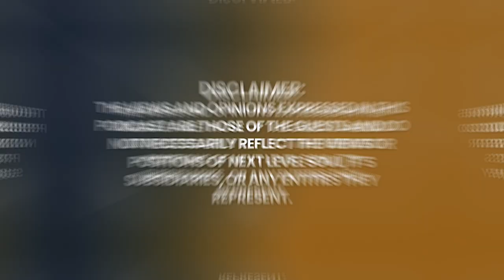These Ancient Channeled SECRETS Will CHANGE YOUR LIFE! | Rubia Lacerda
Rubia Lacerda is a Channeler to the Arcturians, Psychic Mentor & Ascension Teacher.

Through Quantum DNA Reprogramming she supports other Starseeds and advanced souls to overcome unconscious limitations and take their channeling and intuition to the next level so they can follow their soul’s true purpose. She is the founder of You are the Oracle Mystery School where she teaches channeling, intuition & ancient future wisdom.

Rubia is originally from Brazil and has Amazonian Indigenous background. She started her spiritual journey over 25 years ago when she discovered her mediumship and psychic abilities. In 2018 the Arcturians made contact through her 3rd eye vision and in 2020 she started to publicly channel their messages. Her professional qualifications are Transpersonal Counselling, Theta Healing (Quantum Transformational Breakthrough), Pranic Healing, Access Bars, Psych-K, Intuitive Anatomy, Mindset Reprogramming & Inner Child Healing.

Rubia and the Arcturians have featured on worldwide known podcasts such as They Call Us Channelers. Their mission is to support humanity’s ascension at the highest through channeling, teaching and quantum healing.

Please enjoy my conversation with Rubia Lacerda.